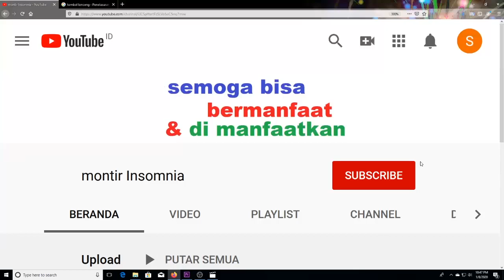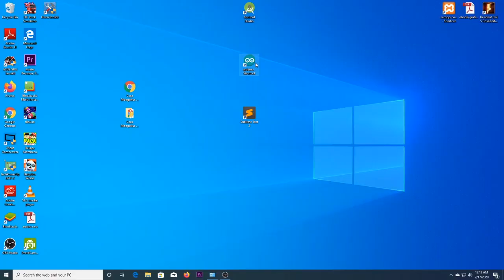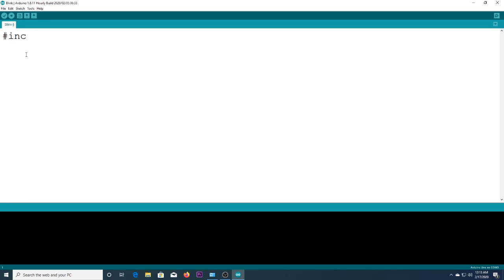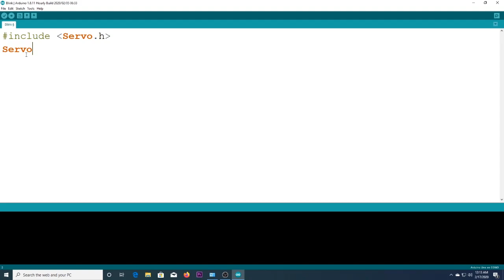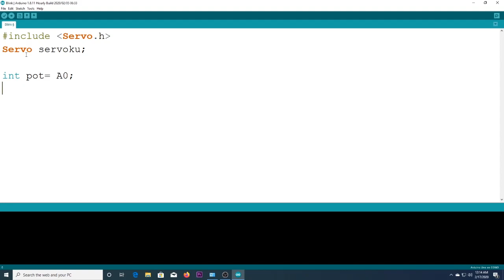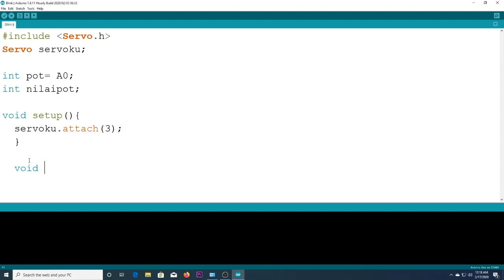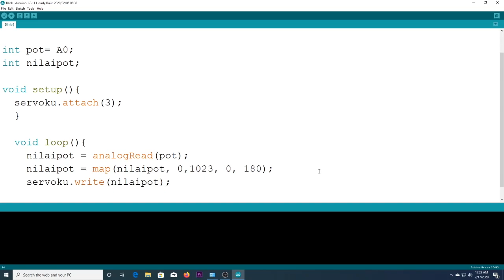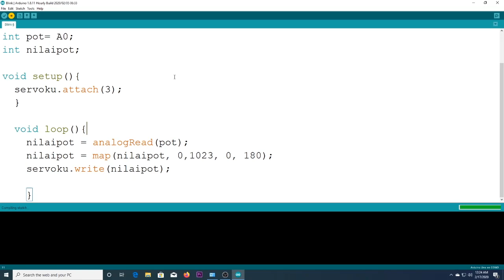konsep dasar robotik dengan penggerak potensio arduino UNO